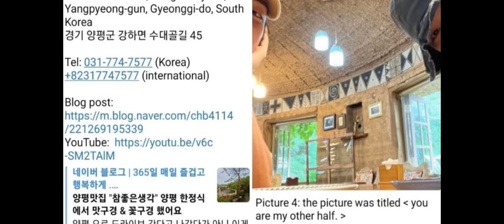Coreano ROBA la atención de SUGA! DISPATCH revela que están saliendo! fotos filtradas de V y JENNIE